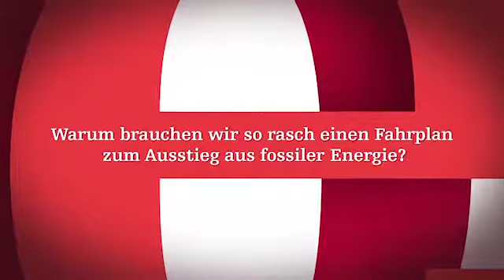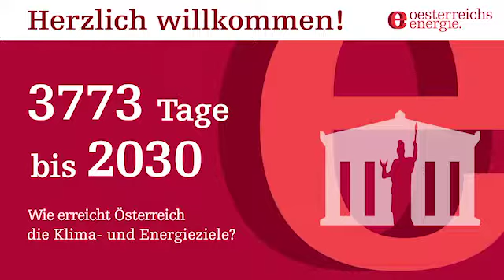Trendforum "Wie erreicht Österreich die Klima- und Energieziele?", Begrüßung - September 2019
Aktuell führt das Thema Klima- und Energiepolitik die Hitlisten bei den Wahlumfragen an. Der Energiepolitik war die Veranstaltung am 2. September 2019 aus der Reihe Oesterreichs Energie Trendforum unter dem Motto „3773 Tage bis 2030“ gewidmet.

Andreas Hanger, ÖVP;  Muna Duzdar, SPÖ; Leonore Gewessler, Die Grünen; Axel Kassegger, FPÖ und Josef Schellhorn, NEOS diskutierten vor 200 Gästen über ihre energiepolitischen Programme.

Oesterreichs Energie Trendforum
3773 Tage bis 2030 - Wie erreicht Österreich die Klima- und Energieziele?

Montag, 2. September 2019, wolke 19, Wien